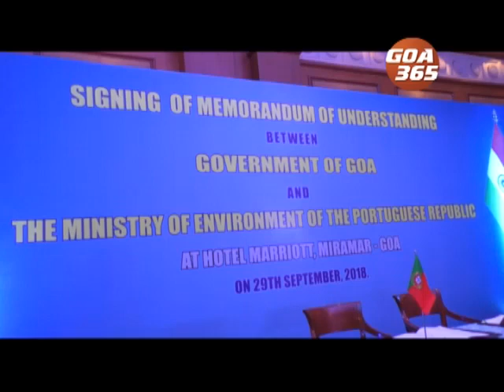Goa, Portugal sign MOU on water sewerage promise to cooperate in other fields also